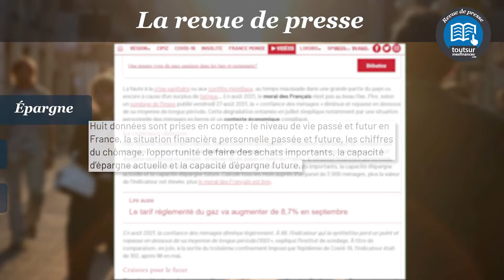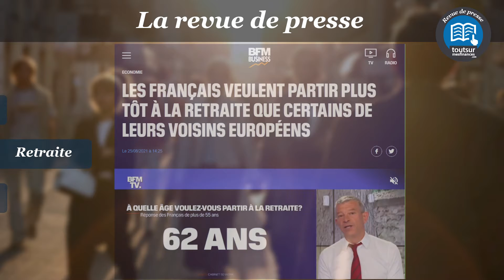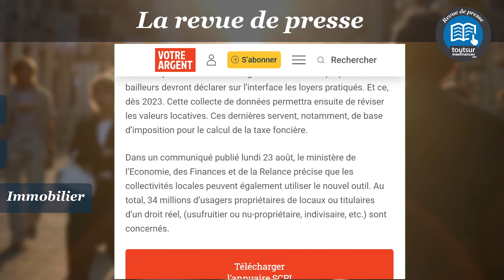RDP Août 2021 : Epargne des ménages, âge de la retraite et déclaration d’impôts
Au sommaire ce mois-ci : le moral des ménages baisse et les incite à épargner d’avantage, les Français de moins de 35 ans voudraient partir à la retraite à 55 ans et un nouvel espace du site impots.gouv.fr permet de gérer ses biens immobiliers.